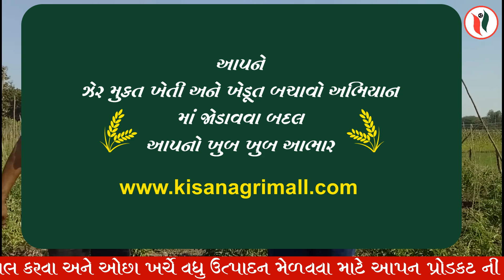પંચમહાલ જીલ્લા ના ગોગમ્બા તાલુકા ના ત્રણ ખેડૂત મીત્રો ની પહેલ ચાલુ કરી ઝેર મુક્ત ખેતી